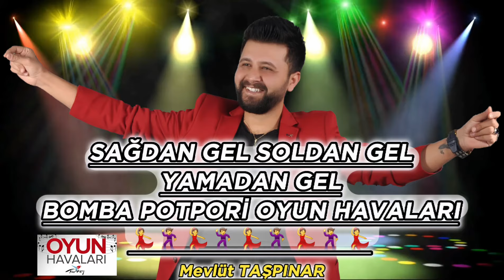Yamadan Gel (Şıkır Şıkır Potpori Oyun Havaları) - MEVLÜT TAŞPINAR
⛔DÜĞÜNLERE ÖZEL HAREKETLİ BİRLEŞİK OYUN HAVALARI...
⛔Slm arkadaşlar korg pa5x ile kayıt yapıldı mikrofon ritim ses hersey pa 5x e aittir umarım beğenirsiniz...
Cok sevdiğim bu eserleri sizler için çalıp söylemeye çalıştım...

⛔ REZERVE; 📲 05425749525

⛔ SELAM DEĞERLİ ARKADAŞLARIM HÜCUM KAYIT OLDUĞU İÇİN HATALARIMIZ VARDIR AFFOLA SAYGILAR SEVGİLER İYİ DİNLEMELER🥰
Selam değerli takipçilerim ben Mevlüt Taşpınar,

⛔Bu tarz oyun havalarının Devamı için 1 yorum atmayı ve beğeni tuşuna basmayı unutmayın.
...Destek için paylaşmayı unutmayın...

⛔Sizlerinde istekleri düşünceleri olursa yorumlar bölümüne yazabilirsiniz...
⛔Tüm yorumları tek tek okuyup cevaplıyorum...

İyi eğlenceler dileriz...